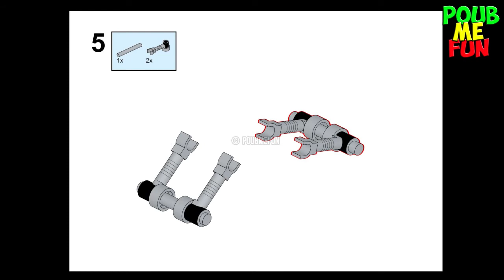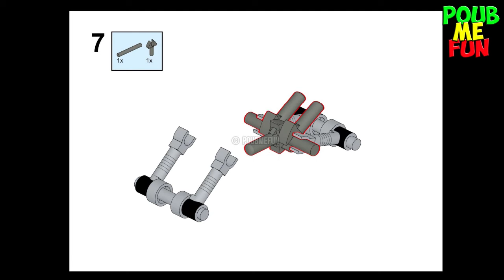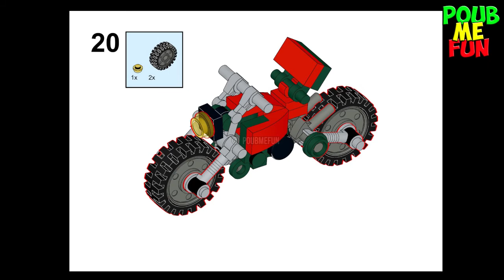Microscale HARLEY DAVIDSON Motorcycle with Sissybar Ajustable Reclining Backrest - Full instructions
LEGO Let's build a new  Model
Original MOC Design By : PoubMeFun

FULL and FREE Building Instructions Tutorial
Instructions how to build

More Photos - Videos - MOCS - Alternate Builds - Free Tutorials and Instructions

▁ ▂ ▃ ▄ ▅ ▆ ▇  PoubMeFun  █ ▇ ▆ ▅ ▄ ▂ ▁